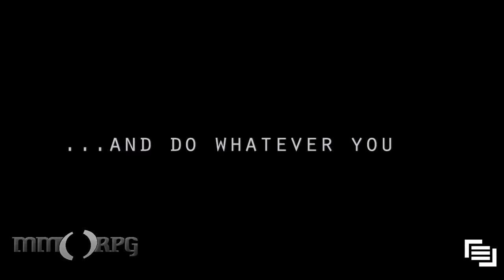MMOFTW - Here Comes The Imperial City!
This week's MMOFTW is all about ESO's big Imperial City Update, Skyforge's Open Beta, GW2's Shinro Legend, and more. Watch and get educated on what you missed this week!